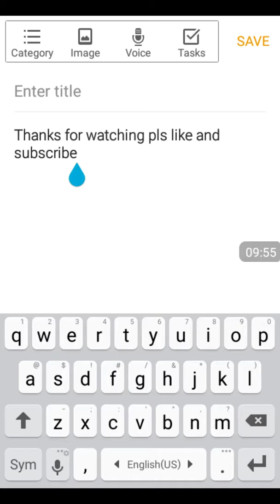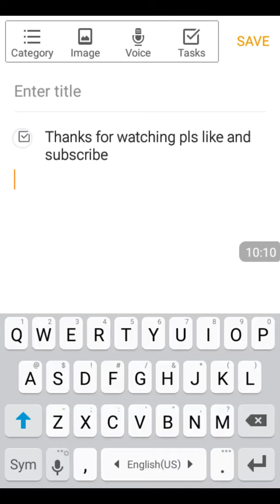Calsh of clans ep. 4? Full epic set